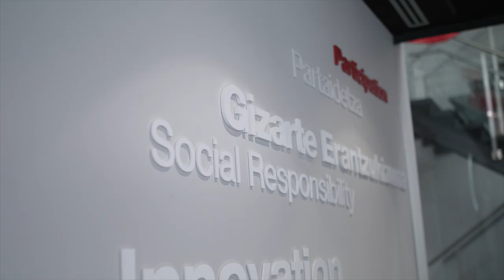Fagor Arrasate | People